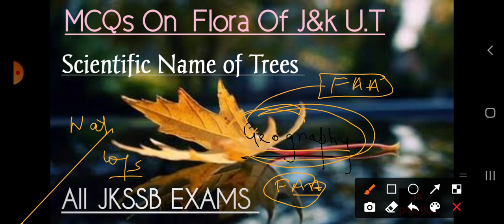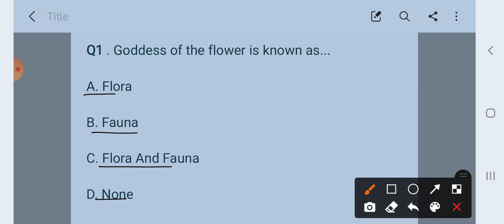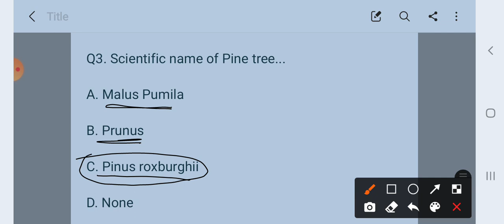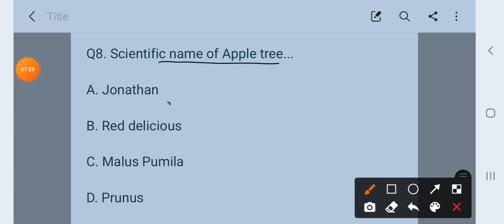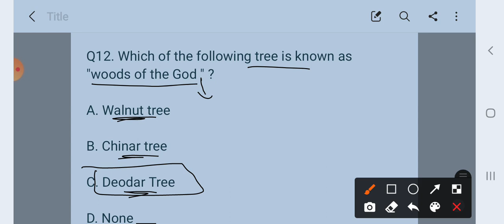MCQs On Flora Of J&k || Scientific name of Trees in J&k || Geography of J&k || All Jkssb Exams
jk practice

Thankyou♥️